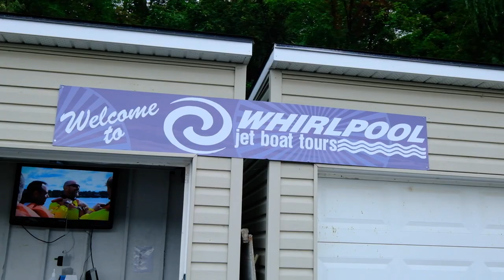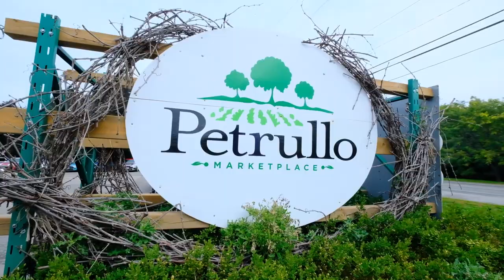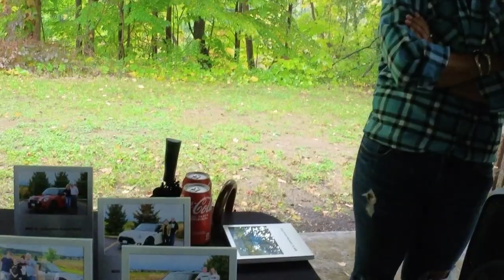The 2021 MINI RALLY at MINI St. Catharines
At MINI St. Catharines, we live and breath MINI! Thank you to all our amazing guests for making our 2021 MINI RALLY a day filled with adventure, driving fun, and of course, lots of MINIs!

MINI St. Catharines is a proud member of the Performance Auto Group, a part of the community for over 50 years.

Visit us and test drive a MINI today!

268 Lake Street, St. Catharines, ON L2N 4H1.